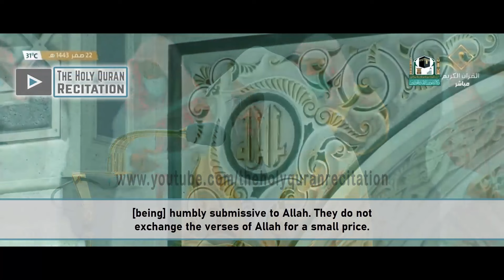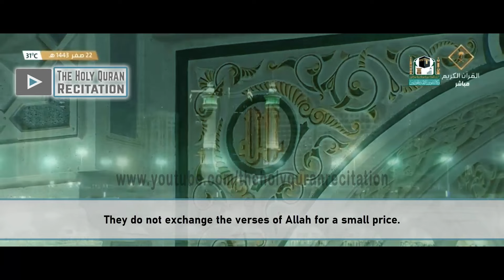Best Emotional Quran Recitation Crying | Emotional Verses that broke Sheikh Sudais into tears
Surah Ali 'Imran [3]: Ayaah 189-200